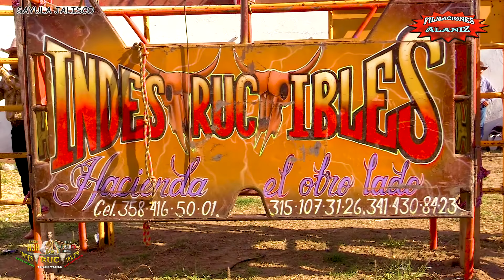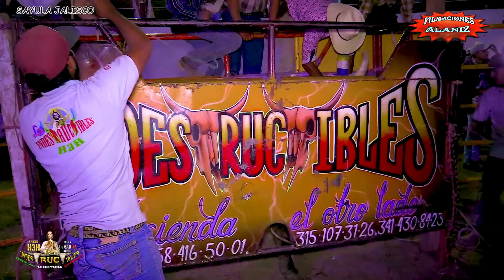¡¡LAS ESPUELAS POR DELANTE!! TONI TREJO SALIÓ CONFIADO ESPERANDO LA QUEDA Y ENCONTRÓ EL PORRAZO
¡¡LAS ESPUELAS POR DELANTE!! TONI TREJO SALIÓ CONFIADO ESPERANDO LA QUEDA Y ENCONTRÓ EL PORRAZO CON ESTOS INDESTRUCTIBLES DEL RANCHO H3H EN SAYULA JALISCO

Cocinero       Tony Trejo
Laberinto        Gato de Colima
Michoacano        Gary de Colima
Mascarita Sagrada       Amor Pequeño
Emigrante         Leoncito de Comala
Sangre Nayarita       Pollo de Colima
Relámpago Mortal       Picho de Oro
Garañón       Cruz Pineda
Cósmico         Fantasma de Tapalpa
Todo Terreno      Chico Problema de Colima